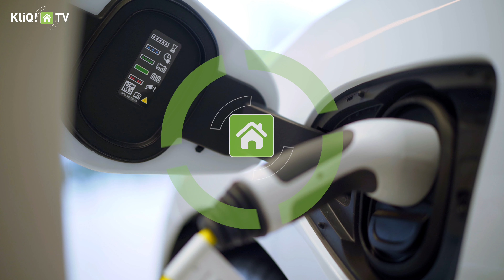KliQ! TV – Smart Home der Familie Wyser, Teil 1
Dürfen wir vorstellen? Bitte sehr: die Familie Wyser aus Schlossrued. Sie wohnt in einem Haus aus den 70er-Jahren – eine Zeit, in der Heizöl noch billig war und die Digitalisierung noch in weiter Ferne lag. Lässt sich ein solches Haus tatsächlich in ein modernes Smart Home verwandeln? In ein Haus, das seine Energie aus einer nie versiegenden Quelle bezieht? Ein Haus, das komfortabel auf Knopfdruck respektive auf Klick funktioniert? Wir haben die Herausforderung angenommen. Zusammen mit unseren regionalen Partnern machen wir das Haus der Wysers smart. Und Sie dürfen dabei sein. Wir begleiten die Familie bei der Realisierung Ihres Smart Homes mit der Kamera. Im ersten Teil erklären die beiden ihre Beweggründe, wieso sie unter anderem zu Stromproduzenten werden möchten.